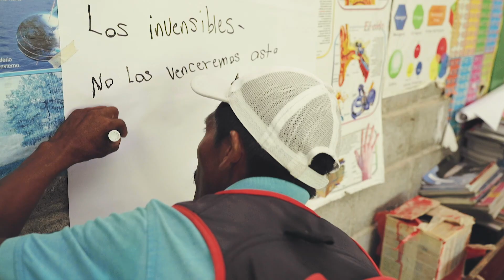How Far Would You Go For Your Child?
How far would you go for your child?! In honor of 12 YEARS, watch this NEW VIDEO about the lengths at which parents will go to make sure their child can get the education they never had. And celebrate our Anniversary with us by making an extra special gift today